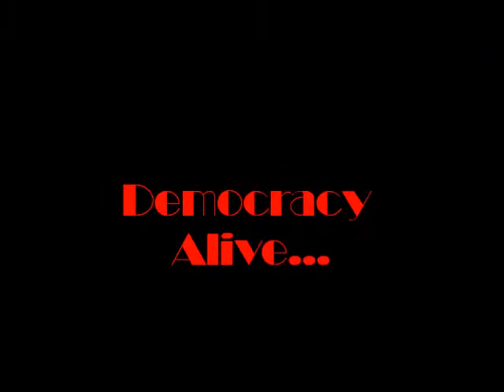Democracy still ALIVE!!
Don't be disappointed,
Malaysia still got hope,
let's change it together,
We can do it,
All Malaysias UBAH together!